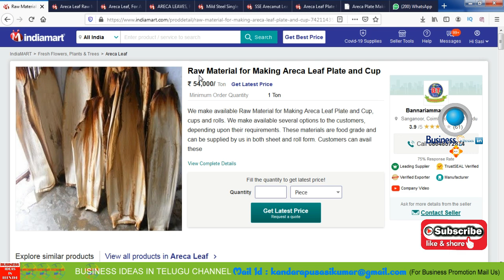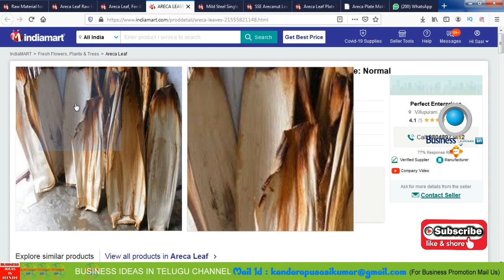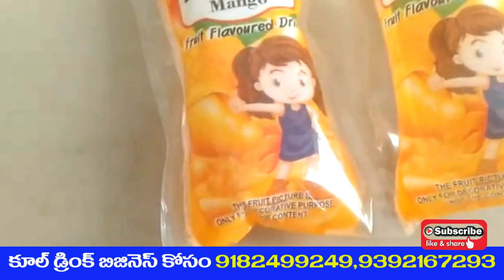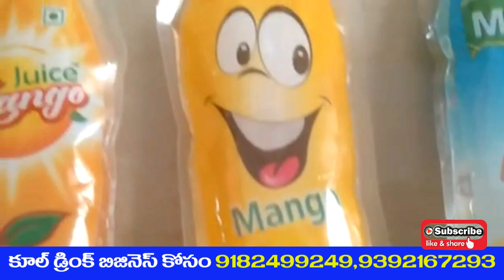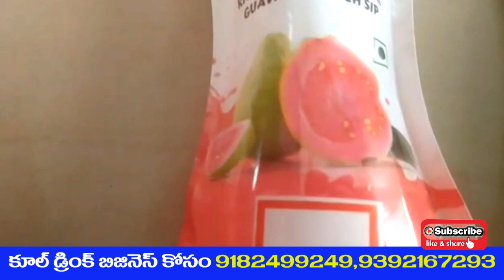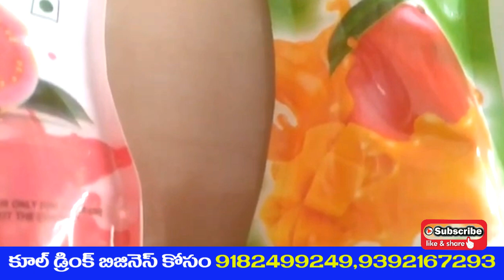బిజినెస్ ! Small business ideas! New business idea's! business ideas ! Low Investment Business Idea